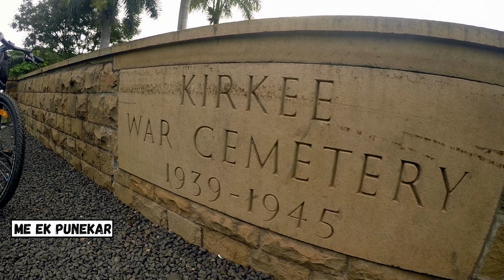Untold History of Indian Army | Khadki War Memorial | Bicycle Vlog | Pune | खडकी वॉर मेमोरियल | पुणे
I am counting this Cycle Ride as a Historical Cycle Ride because of the place we are going to visit is connected to the Untold bravery of our Indian Army.. Khadki (Kirki) War Memorial.

Do watch the Vlog for more details.